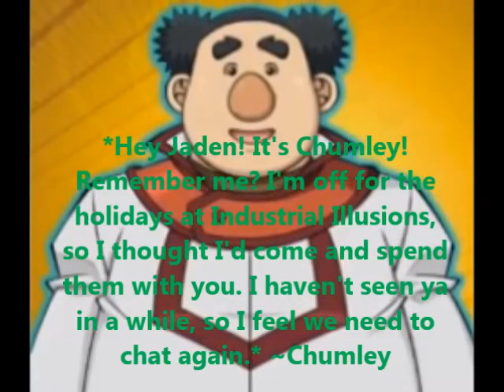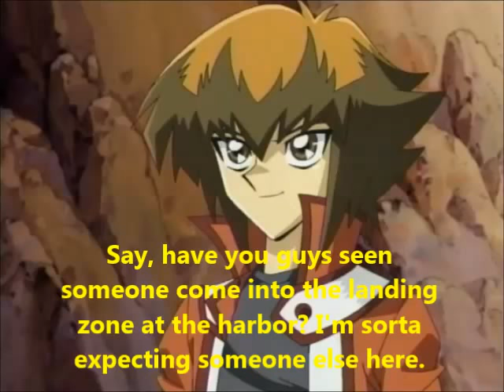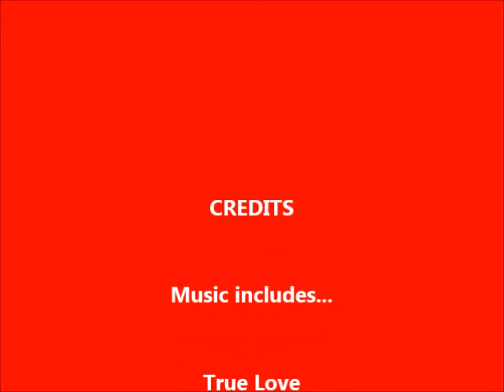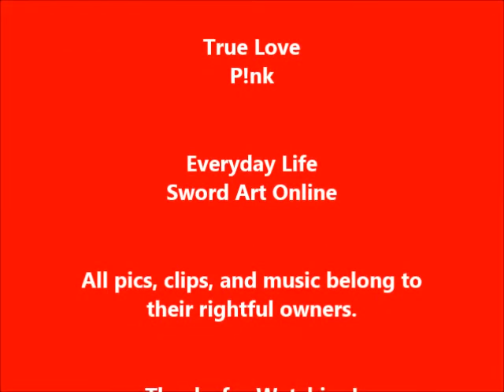Yugioh GX Jaden & Alexis Love Story Season 2 Part 1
The wait is over! Part 21, the Season 2 premiere, is finally here. I plan to have the next episode ready by Thanksgiving day. In the meantime, I hope you enjoy the first episode of Season 2. And I'll try to keep you up to date with the Yusei & Akiza Love Story too. :D